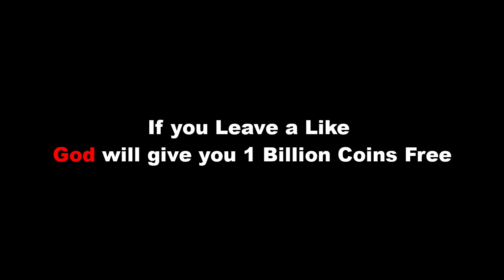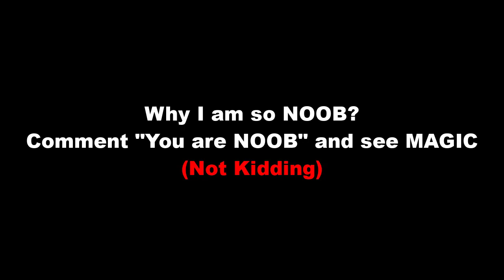Every 8ballpool Player will watch this.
About This Video - In this Video you will see Playing 8 ball pool Indirect in New table so Make sure to watch this video till the end.

* 8ballpool is the world's number one pool game and you can even play with your friends in mobile as well as on pc.

* 8ballpool has 1v1 , 8 players tournament, 9ballpool , no guidelines etc.